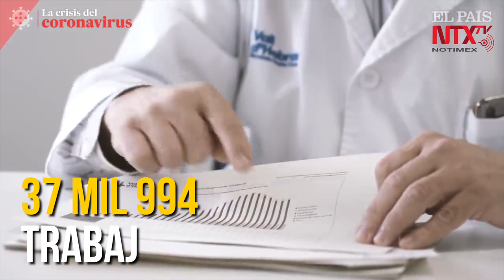España supera los 100 mil recuperados de COVID-19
España anunció que el número de personas que lograron recuperarse de las consecuencias del coronavirus han superado los 100 mil, poco menos de la mitad de los casos acumulados en el país desde el inicio de la enfermedad.